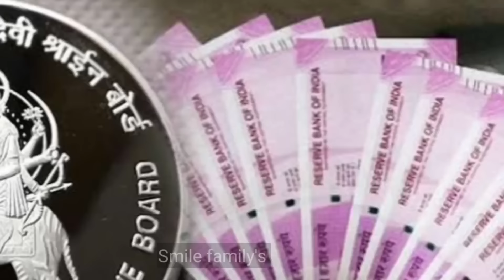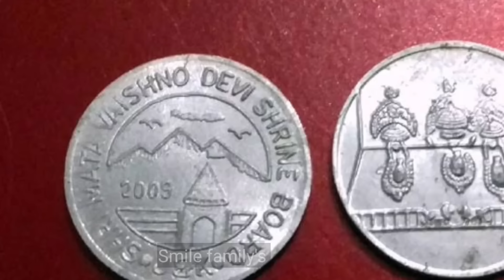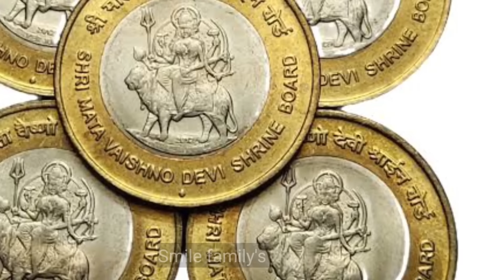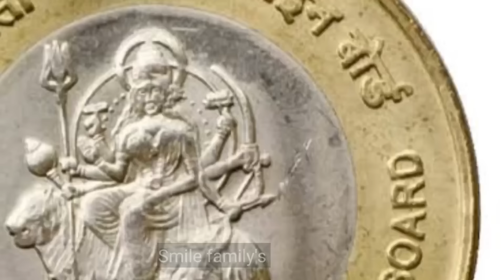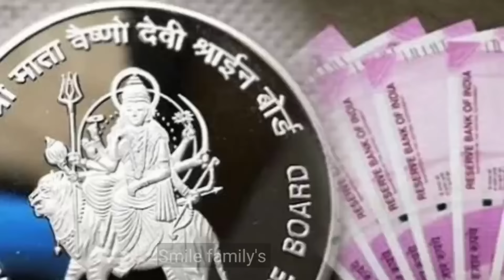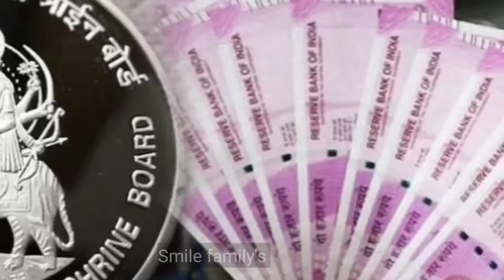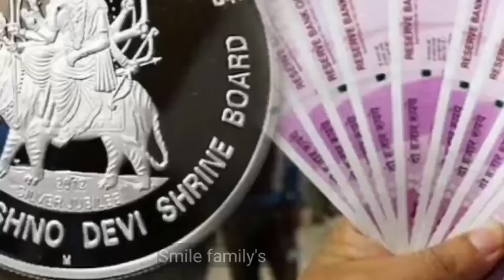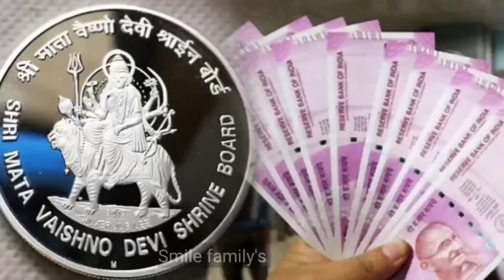नवरात्रि में 😱वैष्णो मां का सिक्का करोड़पति बना देगा? आपके पास में है तो किसी को देना मत जाने प्रयोग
नवरात्रि में 🤫पूजा पाठ भले मत करना लेकिन यह 1 काम जरूर कर लेना पूरे नवरात्रि का फल मिल जायेगा यश भी मिलेगा ।
अगर आपके जौ का रंग ऐसा है तो इस वीडियो को जरूर देखें नहीं तो बाद में बहुत पछताओगे Navratri 2023
15 अक्टूबर नवरात्रि में क्या खाना चाहिए और क्या नहीं || 2 सब्जी खाने से व्रत टूट जाता है
नवरात्रि में ये 2 सब्जी भूलकर भी मत बनाना व्रत टूट जाता है माता रानी क्रोधित हो जाती हैं लगता है पाप.
Navratri 2023... शारदीय नवरात्रि शुभ मुहूर्त
शारदीय नवरात्र में घर ले आए इन 4 में से कोई भी 1 चीज पूरे साल जमकर आएगा पैसा | Navratri 2023

Navratri ... शारदीय नवरात्रि शुभ मुहूर्त